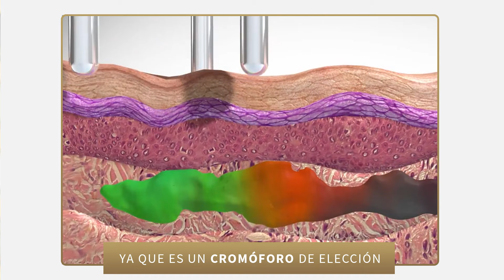Zazá - Láser para Manchas